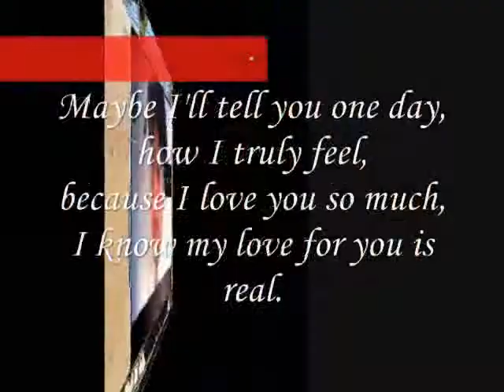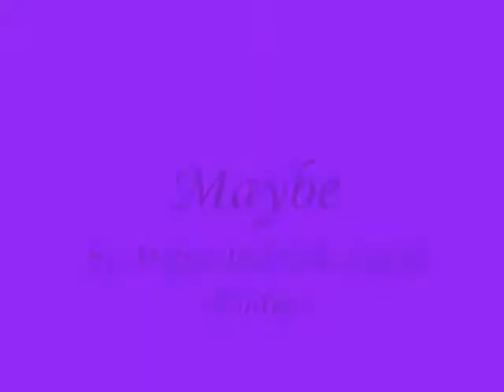Maybe , Miftachul Wachyudi (Yudee)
do.
do so
Money is an excellent servant, but the host
very bad.